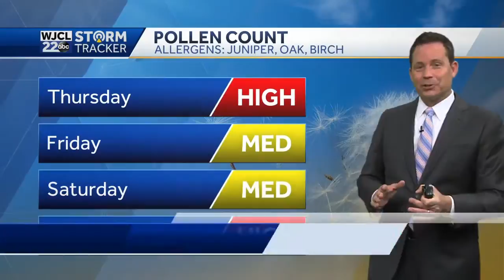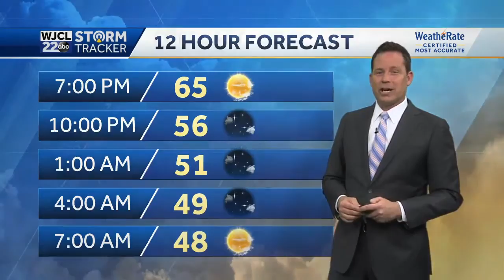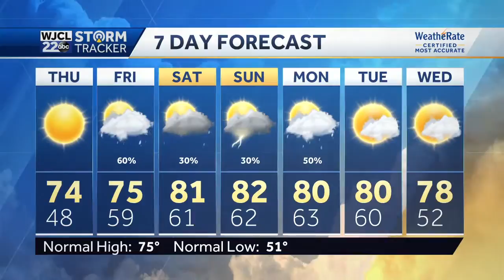Rain chances return to close the work week